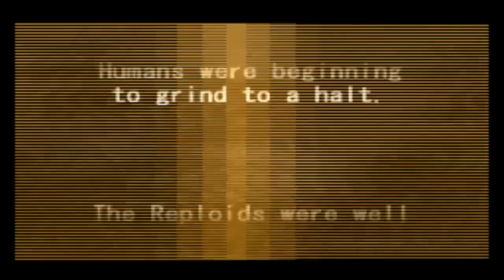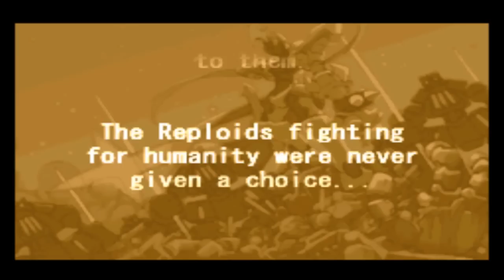MegaMan Zero Collection : (Z4 S Rank) (normal) (No cheating as some ppl do) intro stage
yes yes no more easy and as i said the easy video was just trainig and i started to be as i was :P